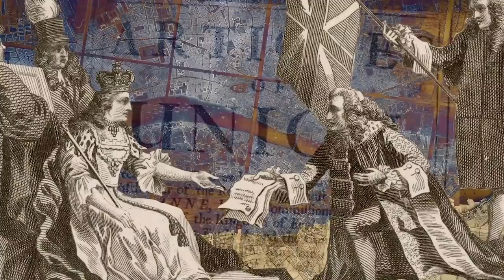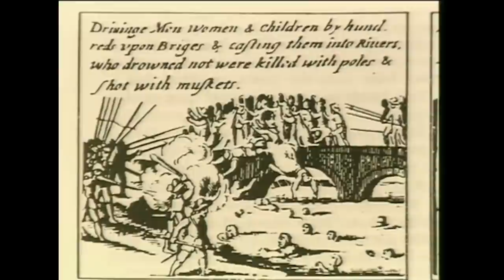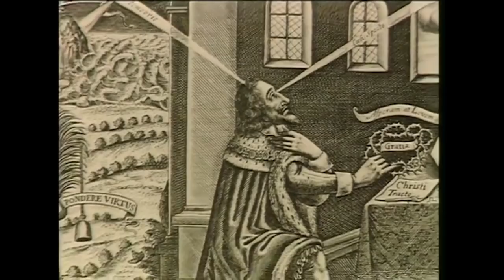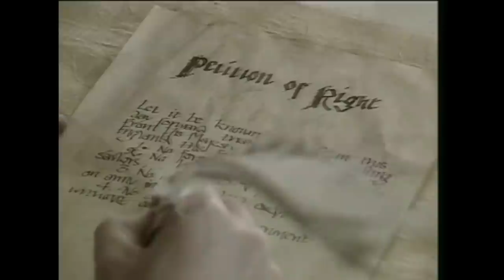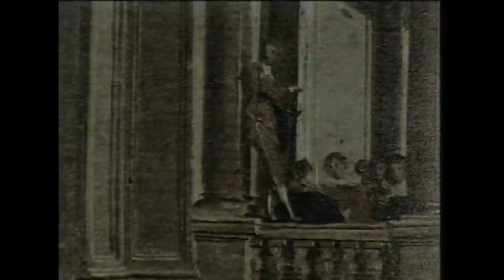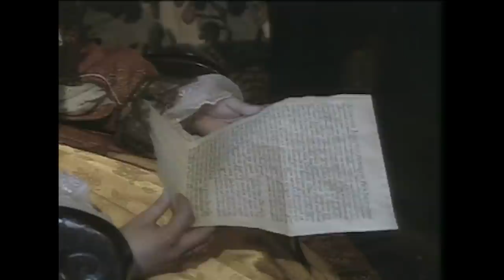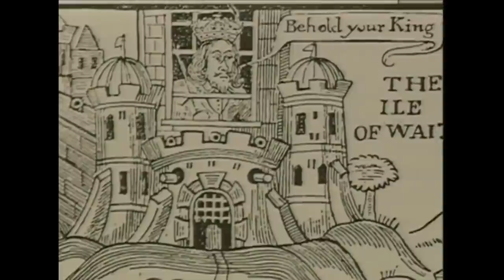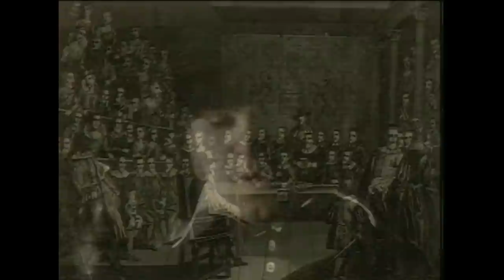Charles I: Victim Of Betrayal Or Architect Of Chaos? | Royal Martyr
In 1642, King Charles I's proclamation of war was declared. Stating that any man who took up arms against the king would be considered a traitor. No other king has divided opinion so much. So...was Charles I a victim of betrayal or rather the architect of his own justified downfall?

Content licensed from Total Content Digital to Little Dot Studios.